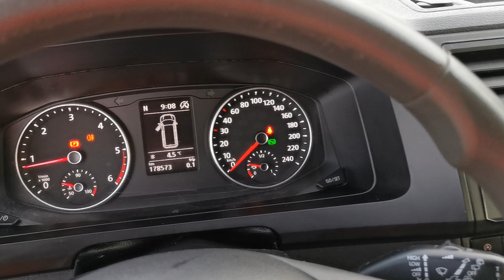Kleyn Vans - VOLKSWAGEN TRANSPORTER 2.0 TDI 2017 178,435 km